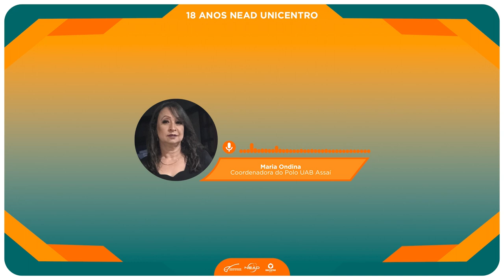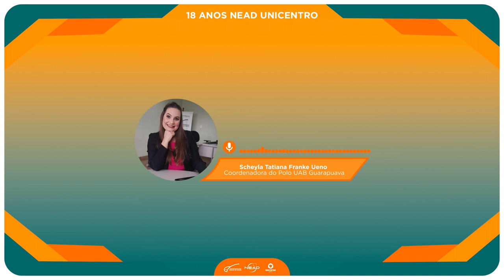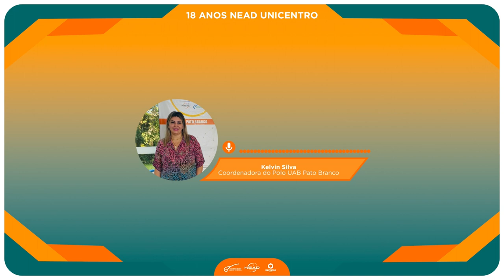Depoimentos sobre os 18 anos do Nead Unicentro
Neste vídeo você confere depoimentos de alunos que fizeram cursos de graduação e pós-graduação ofertados pelo Núcleo de Educação a Distância e também da coordenação dos polos de atuação da Unicentro.
Os vídeos na íntegra podem ser acessados no Instagram (@neadunicentro). Além disso, você pode acompanhar as atualizações sobre abertura de editais, gravação de aulas entre outras informações pelo facebook, no site e aqui em nosso canal.